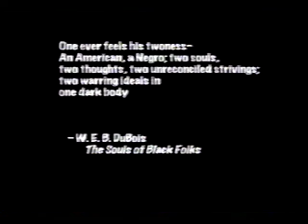Egusi Soup Pt. 1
Nigerian Acculturation in North America